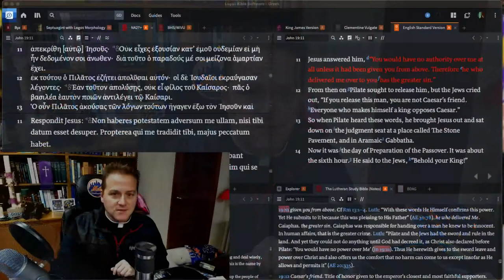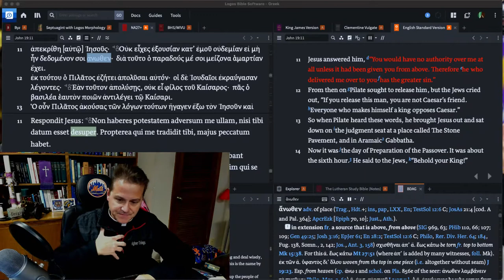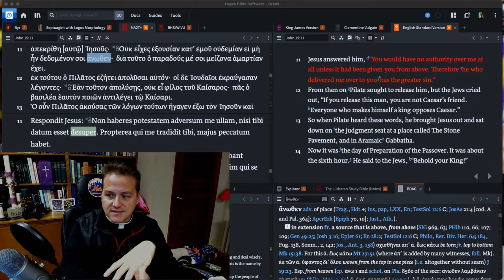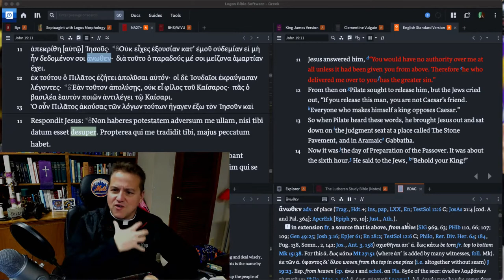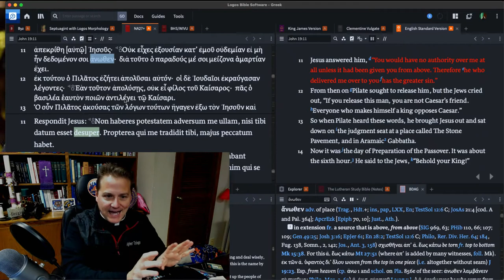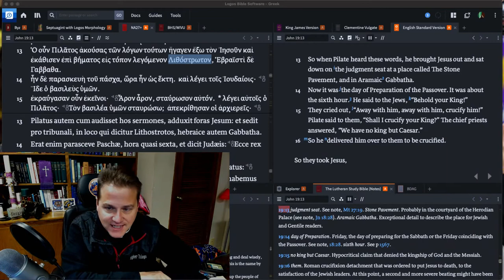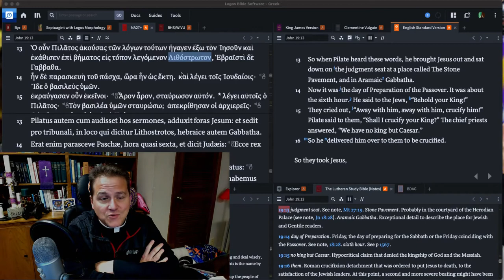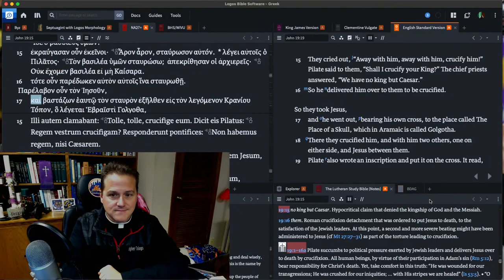Ep:181 - John 19:11-16 - Higher Things® LIVE Bible Study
Recorded: Monday, November 30, 2020.